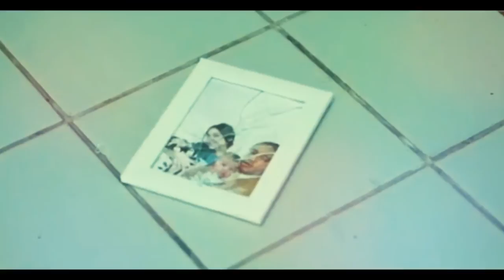Maudy Panik Baby Key Hilang, Love Story The Series Episode 634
mendengar kabar penculikan itu, tentu saja maudy sebagai ibu kandungnya merasa terpukul dan syock.